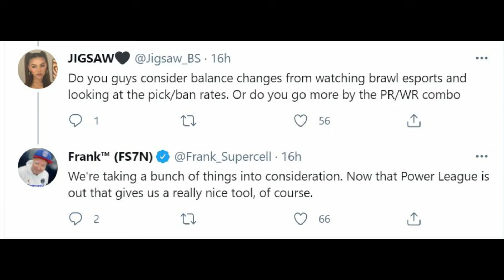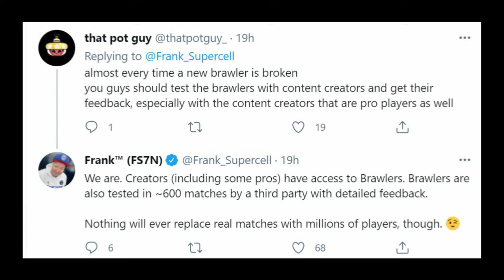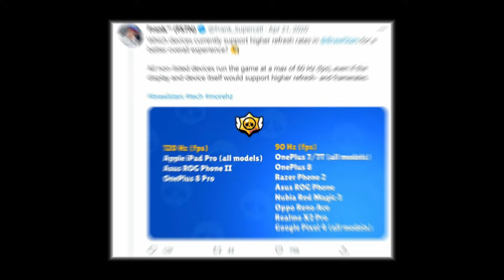EDGAR GETTING A BUFF? - BALANCE CHANGES ACCORDING TO POWER LEAGUE! - MAY UPDATE - BRAWL STARS NEWS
IN THIS VIDEO WE ARE GOING TO SEE SOME BRAWL STARS NEWS WHICH INCLUDE INFO ABOUT EDGAR GETTING A BUFF , BALANCE CHANGES ACCORDING TO POWER LEAGUE AND MORE!